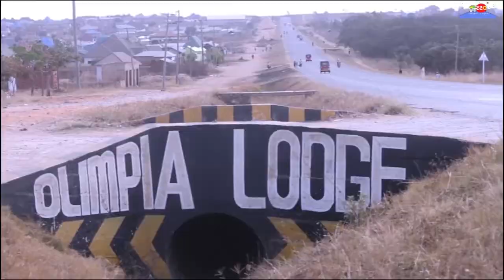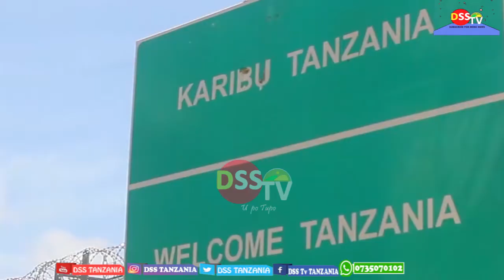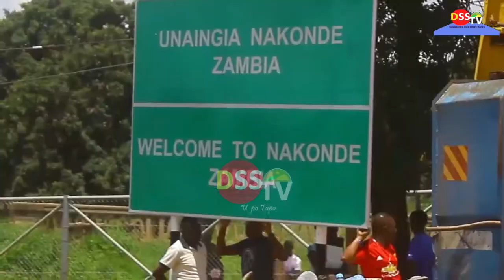BIDHAA ZENYE THAMANI YA MILIONI 25 ZA TEKETEZWA TUNDUMA.